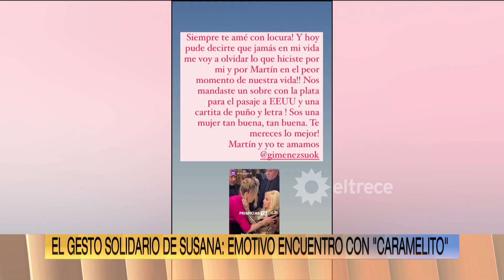SUSANA GIMÉNEZ LE HABÍA DADO PLATA A CARAMELITO Y SU HERMANO ENFERMO EN SECRETO Y AHORA LO AGRADECIÓ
Momento emitido en ArribaArgentinos el martes 11 de julio de 2023 en eltrece.
Cecilia "Caramelito" Carrizo se reencontró con Susana Giménez en la entrega de los premios Martín Fierro 2023 y aprovechó la ocasión para agradecerle el enorme gesto que la diva tuvo con su hermano, el músico Martín Carrizo, fallecido en enero de 2022 a causa de una grave enfermedad contra la que luchó durante seis años.